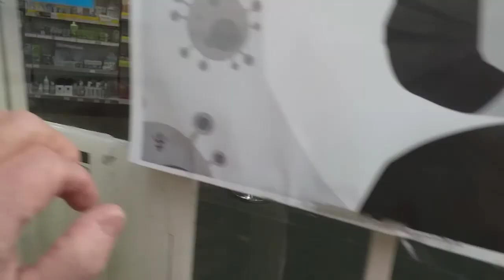Motorhome UK - Gone to get Pat's tablets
Another walk to the chemist to get Pat's tablets